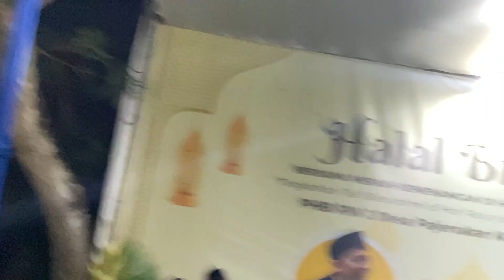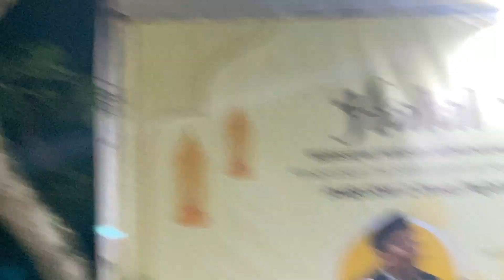Ger Ger an Lucu Pengajian KH Muhammad Nadhif asal Pekuncen di Desa Pajerukan - Halal Bi Halal Part 2